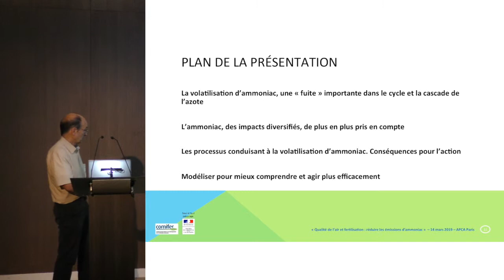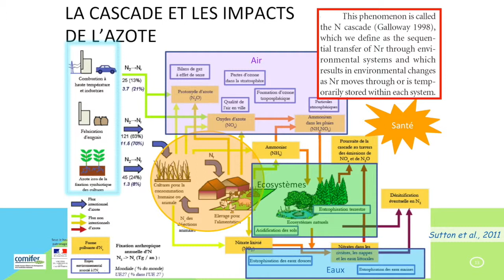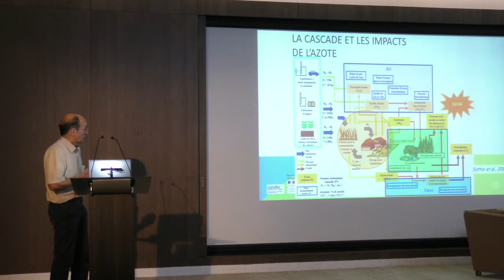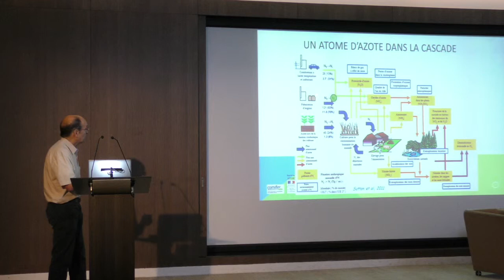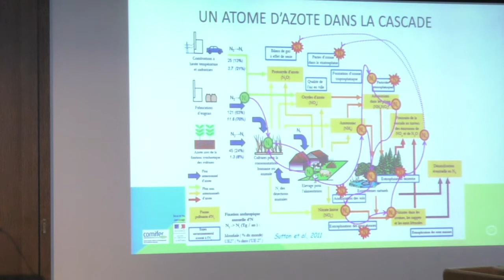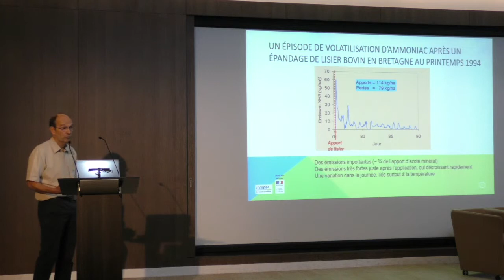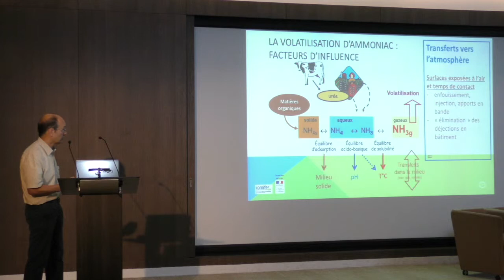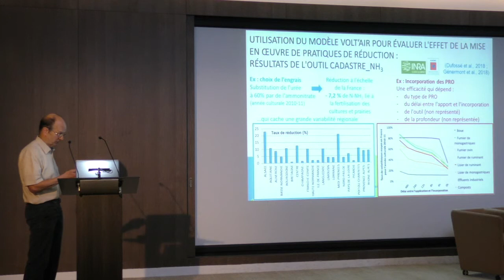Journée thématique COMIFER NH3 - 14/03/2019 - Pierre Cellier - Inra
Pour en savoir plus : shorturl.at/gHOP5
Journée thématique COMIFER : "Qualité de l'air et fertilisation : réduire les émissions d'ammoniac" - 14 mars 2019 à l'APCA - La volatilisation de l'ammoniac dans le cycle de l'azote : processus, importance et conséquences. Pierre Cellier, Directeur de Recherche - UMR ECOSYS/Pôle Eco&Phy - Inra